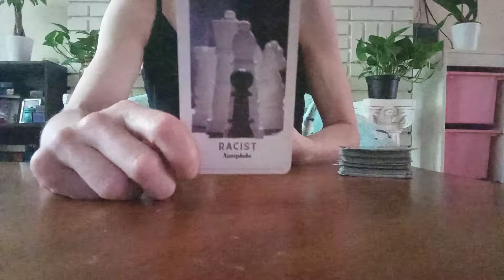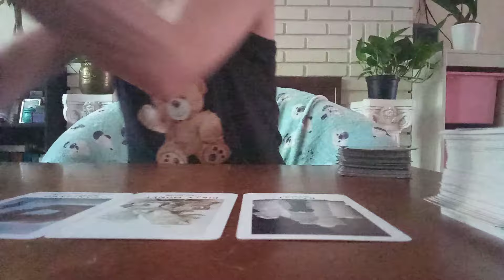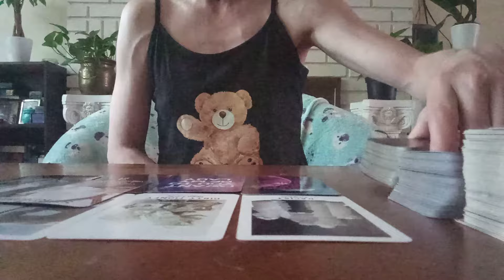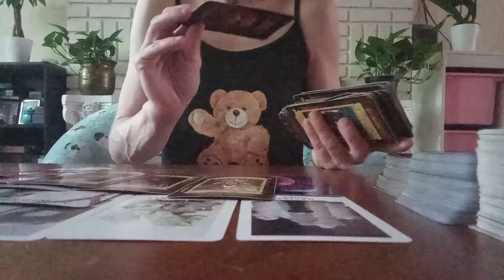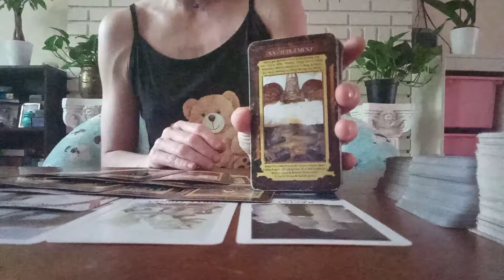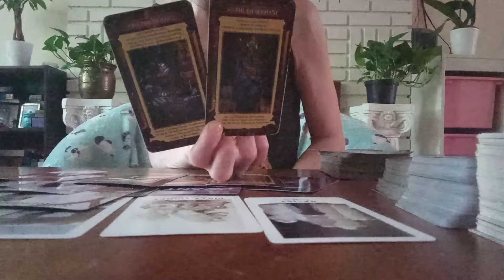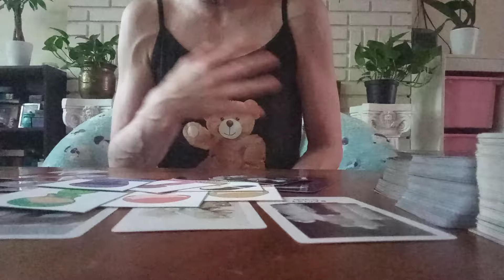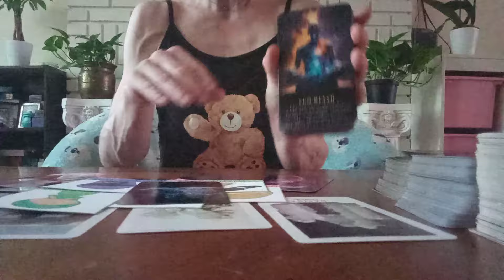Be Careful They May Come Back Using Someone Else's Pics & Name Just 2 Have U Back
firesigns Be Careful Of Who Ur Meeting Online Someone U Don't Want Anything To Do With Will Do Anything To Get U Back